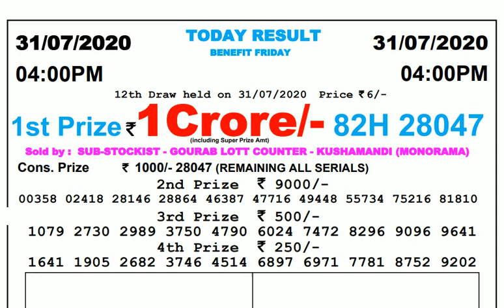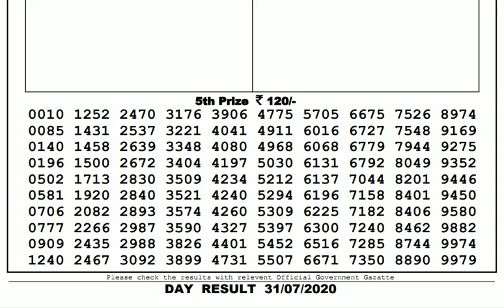Lottery Live I Lottery Results I Sombad Lottery 11.55am 04.00pm 08.00pm gdn